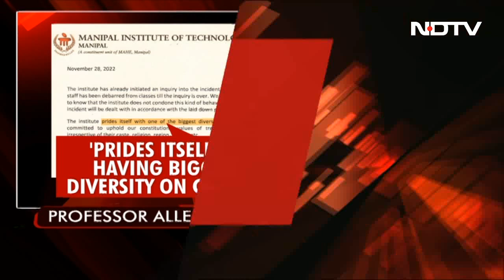IFFI Jury Head Slams Kashmir Files | The Biggest Stories Of November 28, 2022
Quick access links:
00:00 IFFI jury head slams Kashmir Files
01:44 Aaftab attacked: Vigilantism over law?
05:44 Viral video: Student confronts professor over slur
07:21 Judges appointment: Top court vs Centre
09:31 High-pitched last leg of Gujarat campaign
11:06 Rahul Gandhi's Bharat Jodo Yatra in Indore
12:20 Mainpuri Lok Sabha bypoll: Voting on Dec 5
16:40 Telangana: Padyatra politics blows up